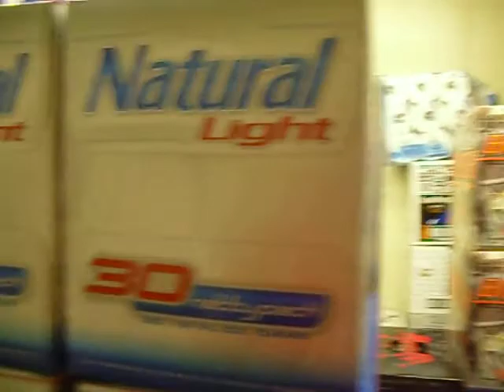BJ's Liquor-The back room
The back room of BJ's Liquor in St. Charles,MO I'm really good at sounding midwestern